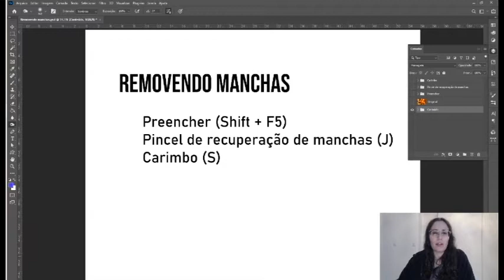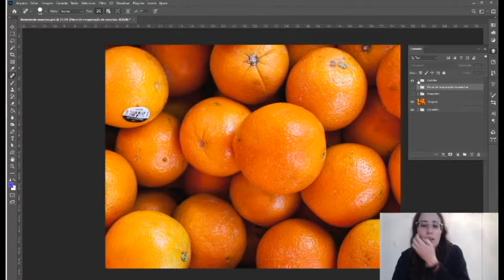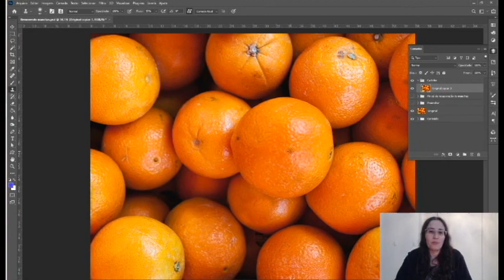Removendo manchas no Photoshop - A prof tá online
Nesse vídeo veremos algumas ferramentas que podem ser utilizadas para remoção de manchas no Photoshop.